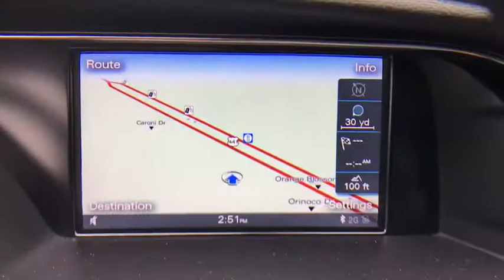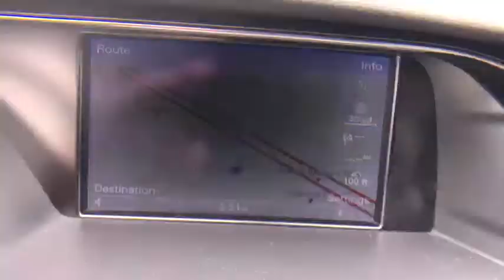2014 Audi A4 Kissimmee, Clermont, Orlando, FL S8810PTA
2014 Audi A4 Premium Plus - Stock#: S8810PTA - VIN#: WAUEFAFL8EN031807

9750 S Orange Blossom Trail

EPA 32 MPG Hwy/24 MPG City! LOW MILES - 34,372! Premium Plus trim. Heated Leather Seats, Navigation, Moonroof, Bluetooth, Turbo Charged, Aluminum Wheels, AUDI SIDE ASSIST, DARK BROWN WALNUT INLAYS, PREMIUM PLUS PACKAGE CLICK NOW!KEY FEATURES INCLUDELeather Seats, Sunroof, Turbocharged, Bluetooth, Aluminum Wheels, Heated Leather Seats Child Safety Locks, Steering Wheel Controls, Electronic Stability Control, Bucket Seats, Brake Assist.OPTION PACKAGESPREMIUM PLUS PACKAGE: trunk storage package, Headlight Washers, Anodized Aluminum Window Surrounds, Audi Advanced Key, keyless start, stop and entry, Auto-Dimming Interior Mirror w/Digital Compass, 3-Zone Automatic Climate Control, fully automatic 3 zone climate control w/separate air distribution controls for driver and front passenger, combined pollutant and pollen filter, automatic recirculated-air functions; air quality, humidity and sun angle sensors and rear seat HVAC vents in rear of front center console and under each front seat and temperature variation dial, Audi Xenon Plus Lights w/LED DRLs & Taillights, rear fog lights and automatic headlamp leveling, 3-Step Heated Front Seats, 2-position driver side memory for seat & mirror adjustments (two memories), Split-Folding Rear, AUDI MMI NAVIGATION PLUS PACKAGE: TFT color, WVGA, 7 display screen, control knob w/joystick and buttons in center console, Operates climate control, central locking, instrument cluster, vehicle diagnostics, cellular phone, navigation, CD and radio functions, Bluetooth streaming audio, MOST optical bus connecting all infotainment electronics, and Audi connect w/online services , Audi Parking System Plus w/Rearview Camera, rear acoustic warning systemHorsepower calculations based on trim engine configuration. Fuel economy calculations based on original manufacturer data for trim engine configuration. Please confirm the accuracy of the included equipment by calling us prior to purchase.